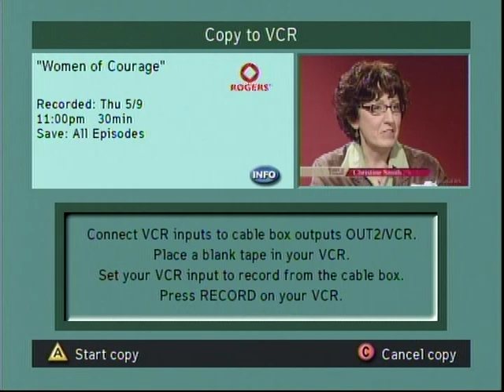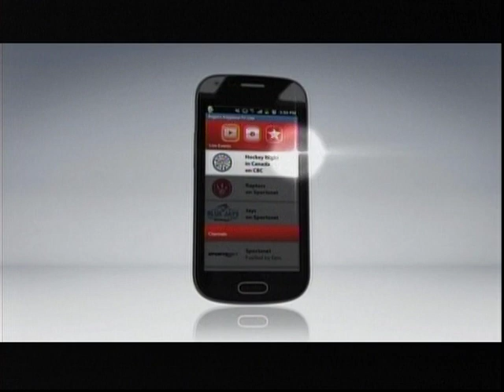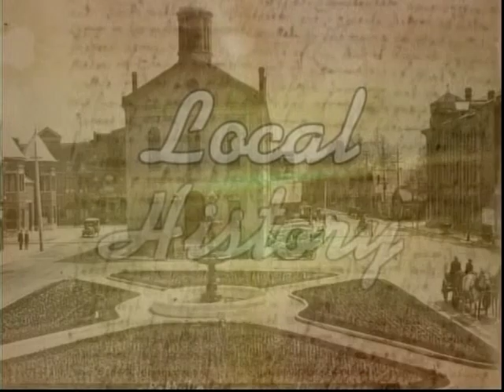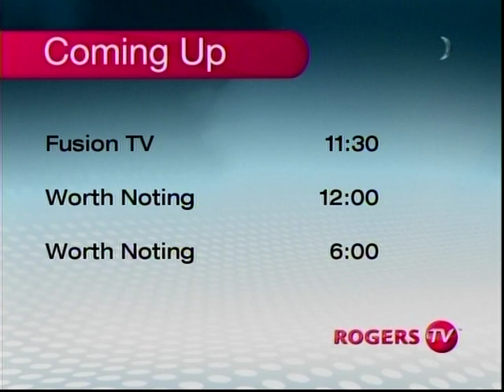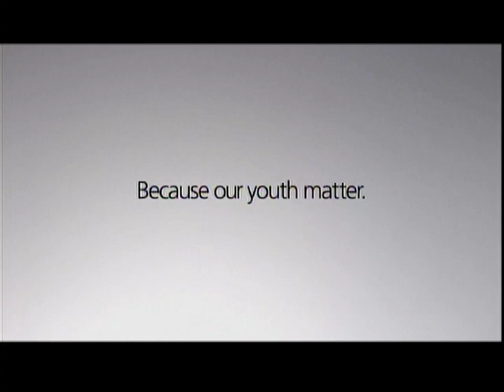Women of Courage - Christine Smith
Christine Smith shares her story of kidney disease, leading to a life saving kidney transplant.